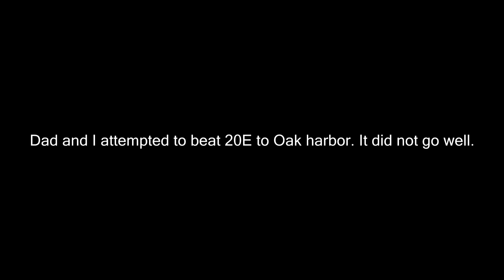A triclops and Standard cab Dash 8 / NS chi line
if you recall my NS 1066 music video, you will know that I was way out in clay center. That town is a hop skip and jump from Millbury, an old time favorite spot of mine that I have not been to in about a year. So, we went there and caught a few trains. We then went back to the common grounds of Oak Harbor Ohio, and seen a train there. Lots of driving was done that day. Enjoy!